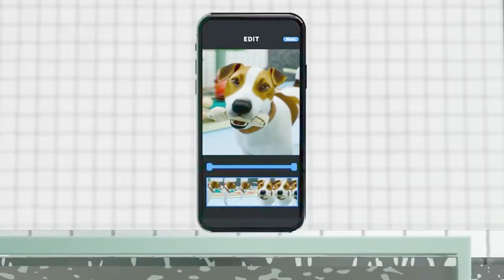Chris Skipper || Music Producer Showreel 2020